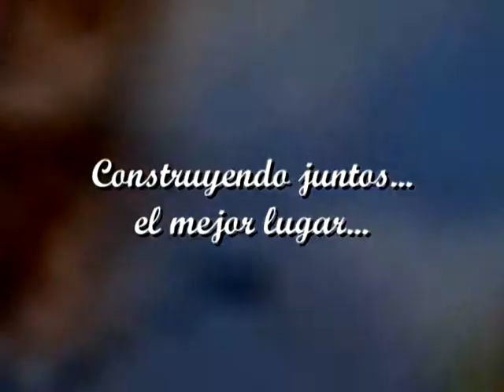Video Mi Familia Mi Mundo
Video Formativo Mi Familia Mi Mundo.
Programa Formativo Mi Familia Mi Mundo .
Fundación Entre Nosotras.Directores en Argentina Elsio y Sandra Romero.